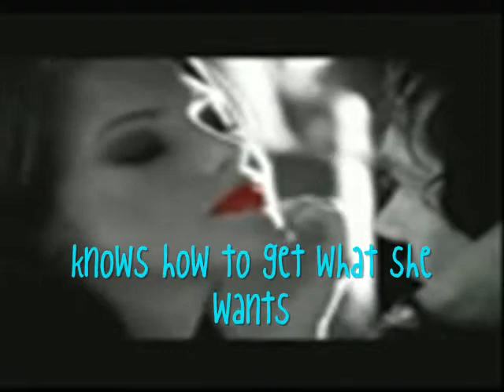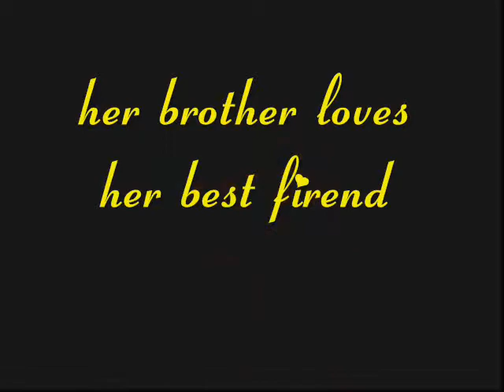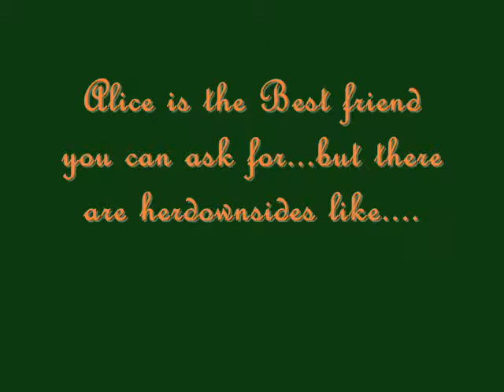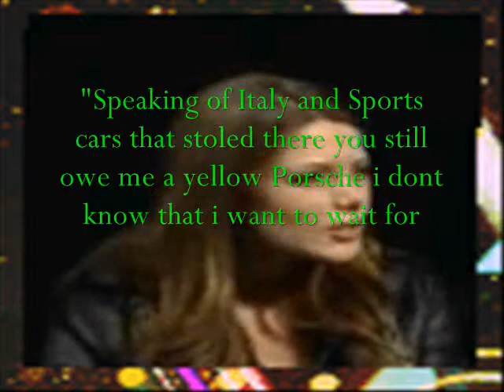The Alice Cullen Video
well this is a video about Alice.
Tabitha made this..:D
we are going to TRY to make one for every Cullen if we can find Clips...
it talks about who Alice is and what she's like..

Music
Change-Taylor swift